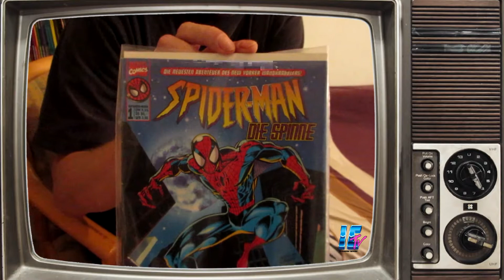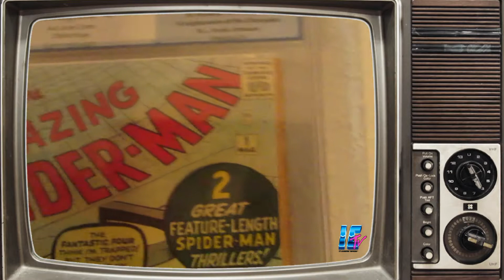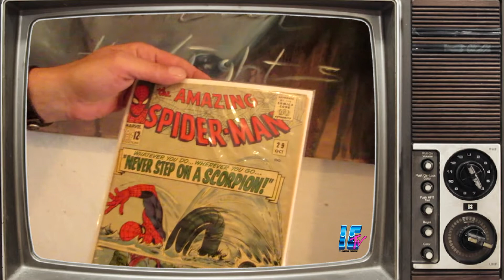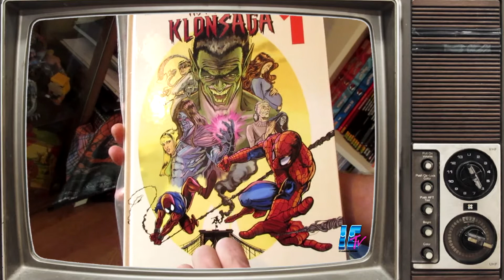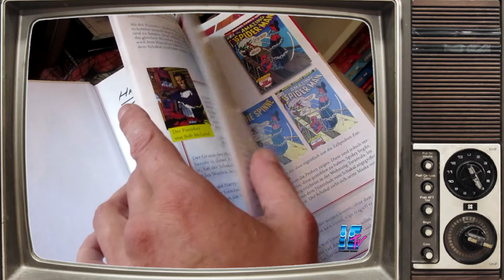Spider-Man | ICTV - Sold Out 1.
It's Clobberin' Time
ist auf Homestory-Suche und wir wurden fündig.

Kurz bevor die Festivalreisen anstanden, ging uns der Alex ins Netz.
Seine Sammlung ist ohne Frage "Amazing".

► Special Appearance

POWERCYAN - Disciples of the Night©
Espen Kraft - The Golden Boy©